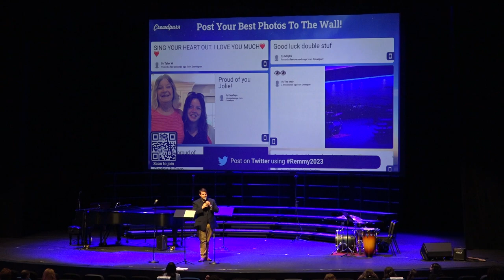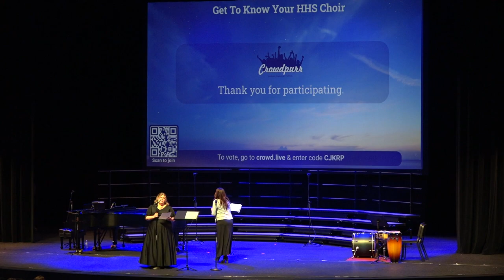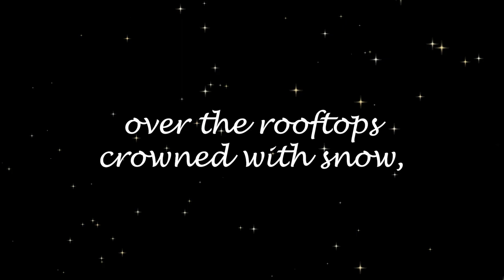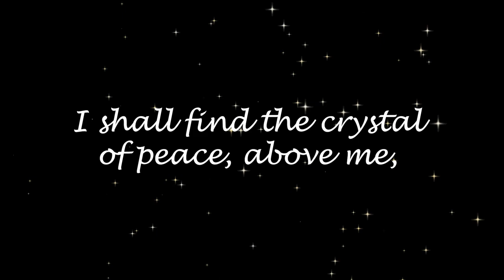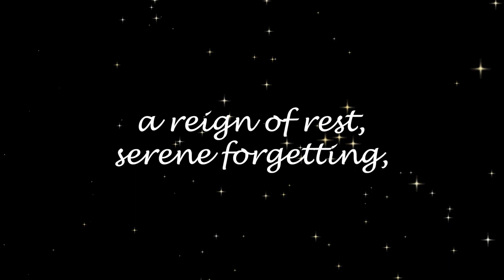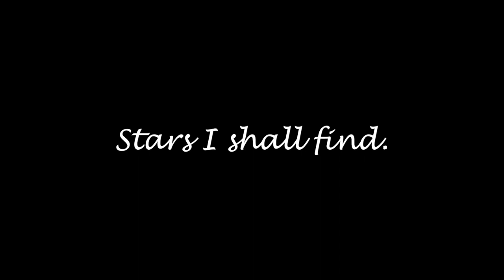Hahnville High School's 2023 Spring Choir Performance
Hahnville High School's choir performed a collection of music during their 1 Hope, 1 Voice spring concert. The performance was held at the Lafon Performing Arts Center in Luling, Louisiana.